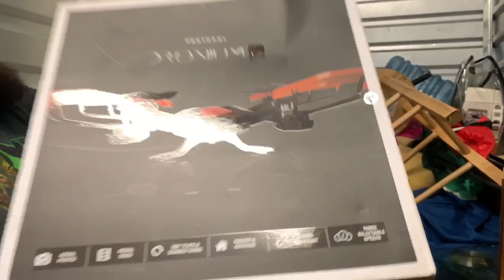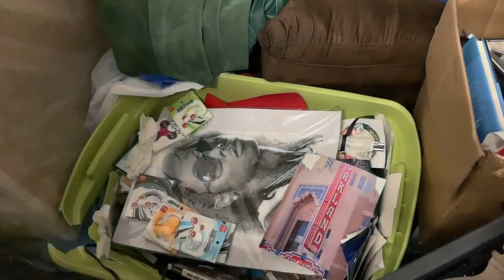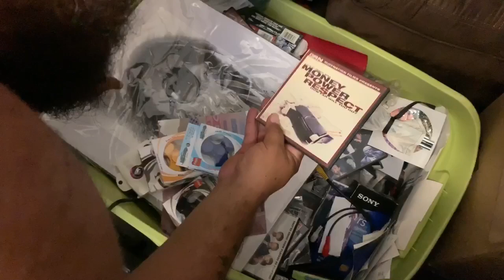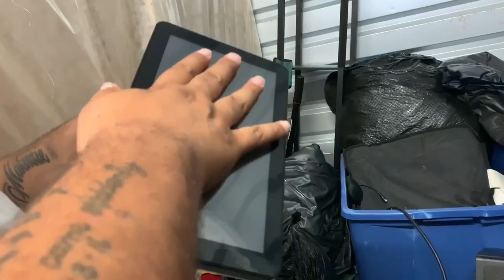LITTLE INVESTMENT! BIG RETURN! I bought an abandoned storage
@Alex Rodriguez